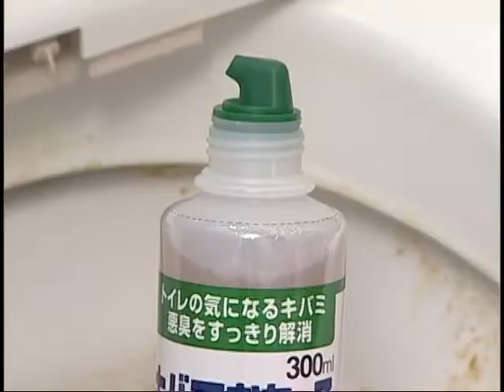トイレの気になるキバミ・悪臭をすっきり解消！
●トイレの気になる黄ばみ悪臭をスッキリ！
●粘度UPでフチ裏汚れに密着します